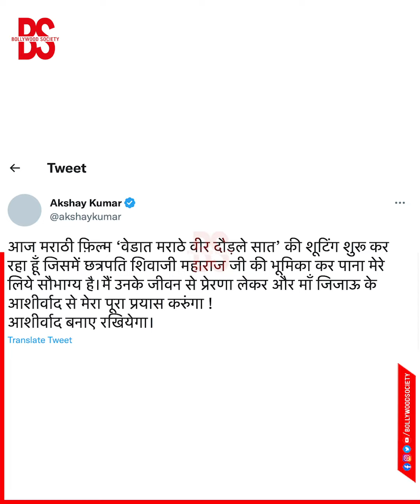शिवाजी के लुक में नज़र आए अक्षय कुमार, मराठी फिल्म का लुक रिलीज़ | Bollywood Society